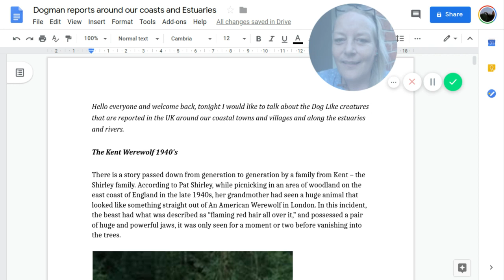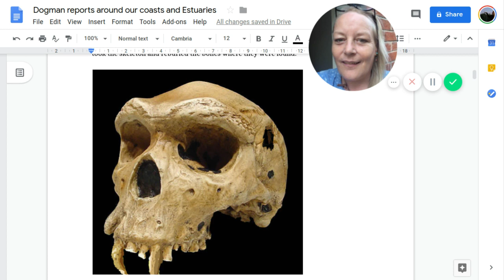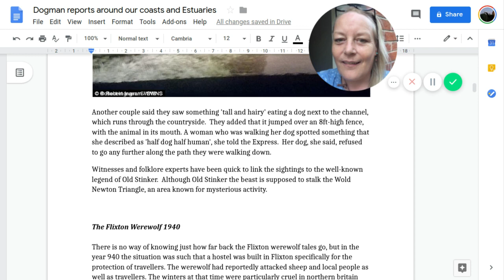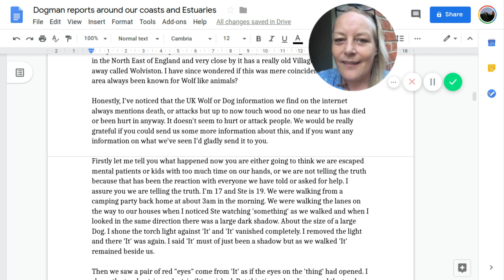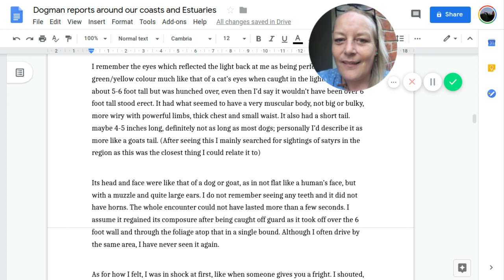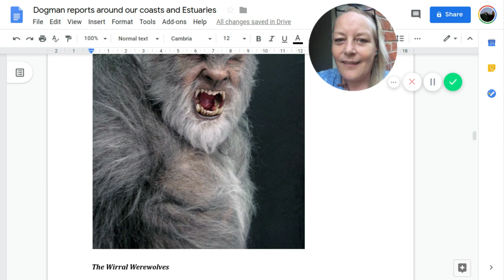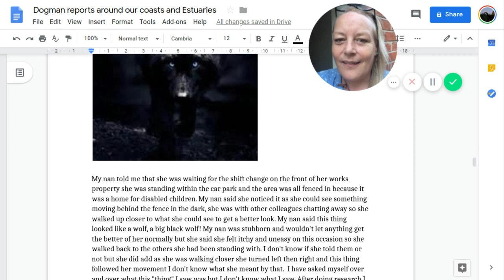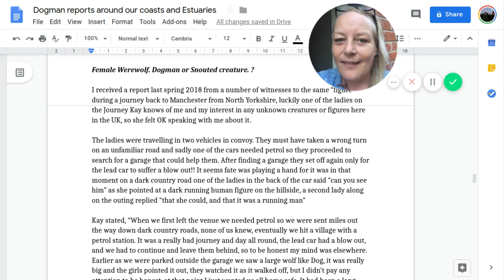Reports British Dogman, Werewolf, Standing Wolfmen, She Wolves & Wulvers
About two minutes later I looked up to the rise and saw the biggest black dog/wolf/thing I have ever seen. I'm pretty sure I uttered the F word, and everyone turned around to look. I know a lot about dogs (I'm animal mad and used to be a vet nurse), and this was taller than an Irish wolfhound, but bulky like an Alsatian, with huge glowing eyes. It started to growl at us, and just stood and stared. I can still hear the sound it made in its throat even to this day.

All our Podcast and Social Media sites in one place. You will find guest interviews and real time witness reports of strange Cryptid Creatures, the Paranormal, Supernatural, Otherworldly and down right Strange and Unexplained